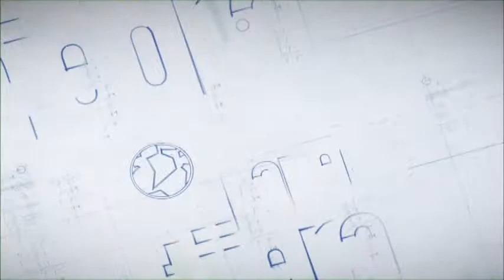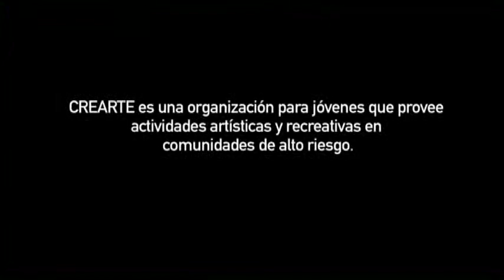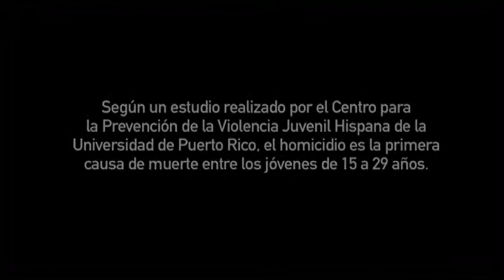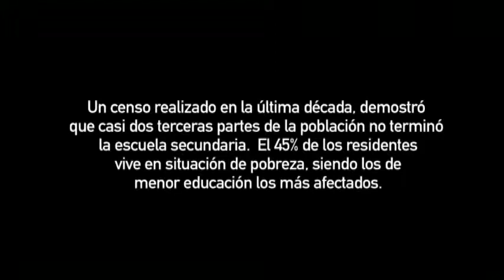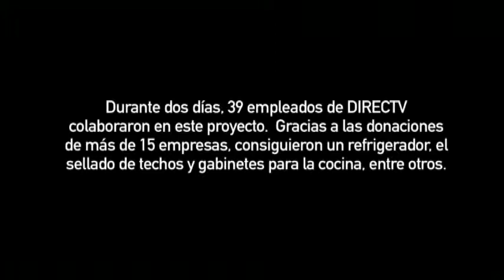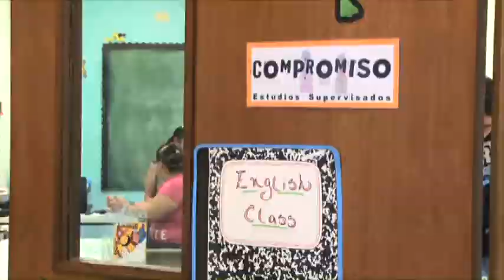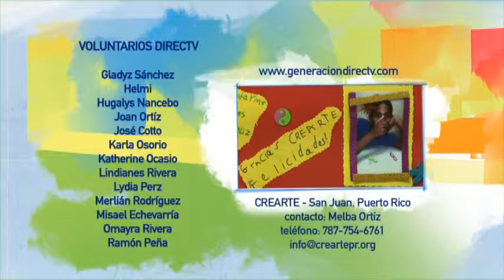PPT Episodio 4: Puerto Rico - GENERACIÓN DIRECTV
PIEDRA, PAPEL, TIJERA identifica y resuelve problemas en comunidades latinoamericanas con el propósito de transformar escuelas, orfanatos, hogares y mejorar la calidad de vida.¡La diferencia se logra con nuestras propias manos!

¡No te pierdas los capítulos de Piedra, Papel, Tijera en Generación DIRECTV!